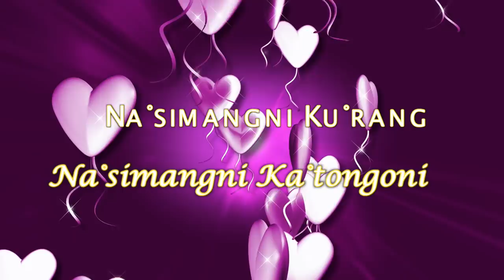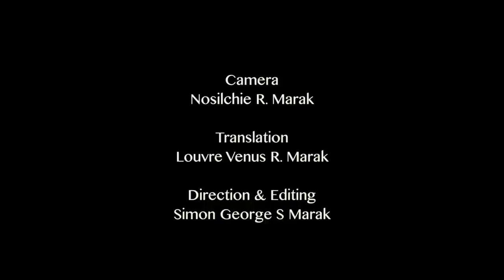Kuwatram 7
An interview with Swapna Nag from Auckland, New Zealand. She studied in St. Xavier's School, Tura. She lived in Garo Hills for 16 years.